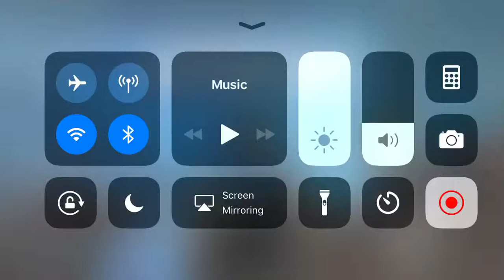Kids think I’m hacking ???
I was playing murder mystery and then I got murder twice and I can glitch through walls and they think I’m hacking they are stupid